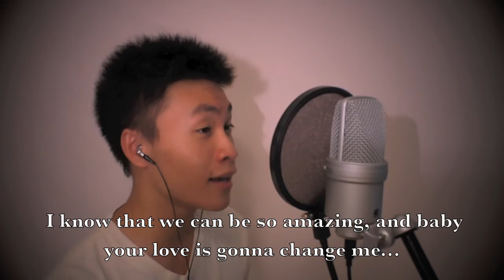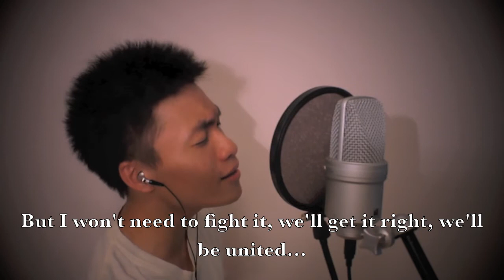Haven't Met You Yet Live Cover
WARNING: The vocals are way louder than the instrumental LOL, sorry about that.

First time testing out my Panasonic HC-X900M in conjunction with my Samson G-Track USB External Microphone. Sounds pretty nice don't you think? Did it all in one take, glad it came out relatively well, because I didn't get another chance to refilm because my sister and my cousin came home and so the silence of the house was broken lol.